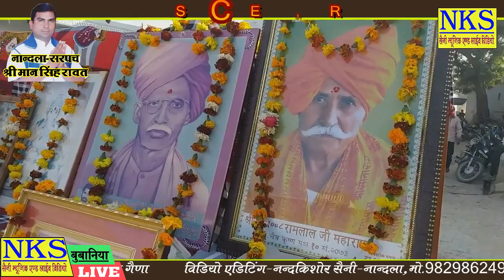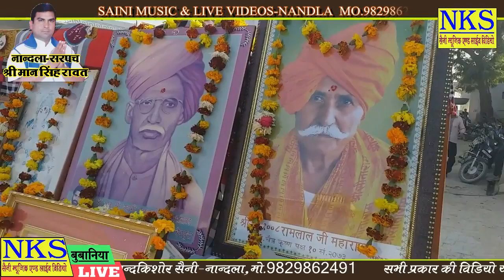BUBANIYA LIVE 2019 | महा आरती | Biram Ji Maharaj | EK BAR JARUR SUNE ANAND AYEGA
❂ Bhajan : Aarti
❂ Singer : Biram Ji Maharaj
❂ Category : Devotional
❂ Track Genre : Live Bhajan
❂ Music Label : Saini Music Studio-Nasirabad
❂ Video : Nandkishor Saini

nandkishor saini live
nandkishor saini ke bhajan
live bhajan
puran bharti
puran bharti ke bhajan
Bhajananand ji
Bhajananand ji maharaj
Bhajnanand ji maharaj
Guru vani bhajan ,
marwadi bhajan
rajasthani bhajan
nandkishor saini
Saini Music Studio
google account,google business account,gmail admin login,google workspace admin login,google my gmail,google sites sign in,google website login
rajasthani bhajan,bhajan kabir,bhakti song mp3 download,bhakti songs download,bhajan download,amazon music app,applemusic,maracas,string instruments,kshmr,taylor swift taylor swift
youtube display ads
bhajan
marwadi bhajan
rajasthani song
rajasthani bhajan mala
rajasthani songs
bhajan rajasthani
hom rajasthani music
rajasthani
rajasthani bhajans
rajasthani mp3 bhajan